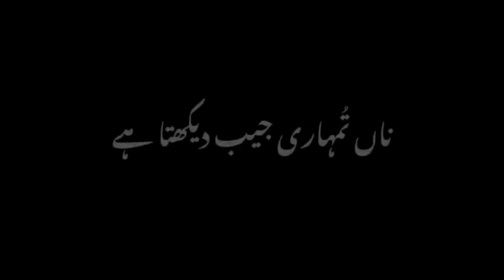zqtimes viral subcribe